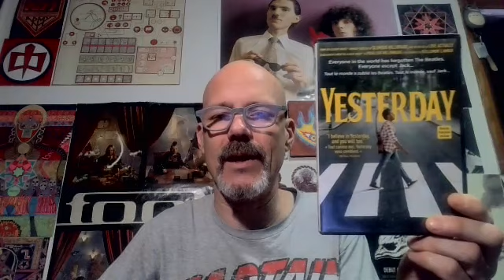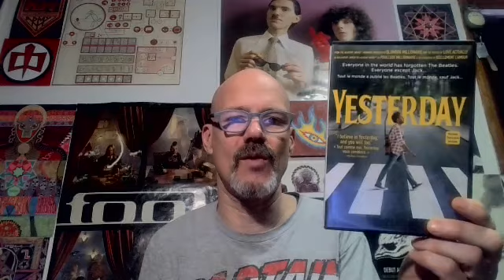MY HAPPY (110 SUBS) RAMBLE VIDEO!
I'm in a great mood for hitting 110 subs and wanted to share in my happiness!